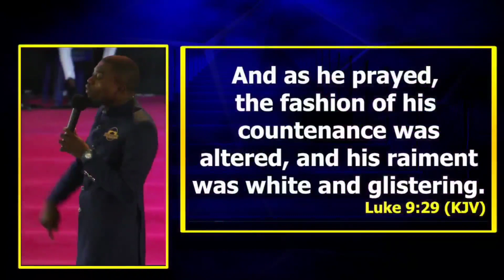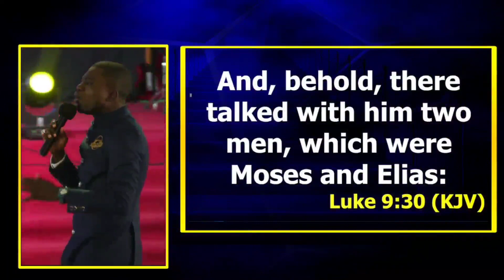How To Guarantee Your Success (With Apostle Philip Cephas)